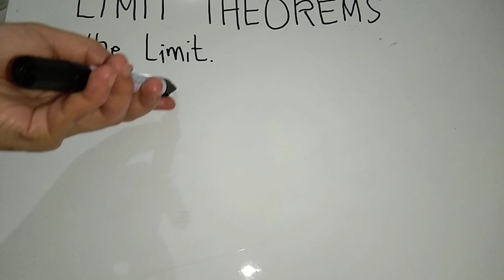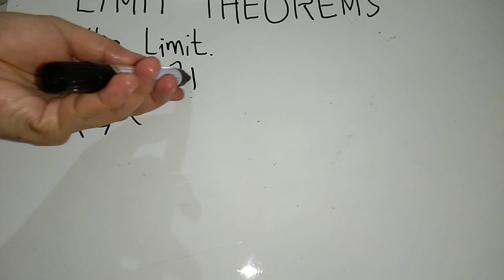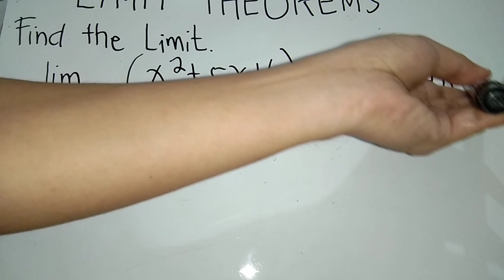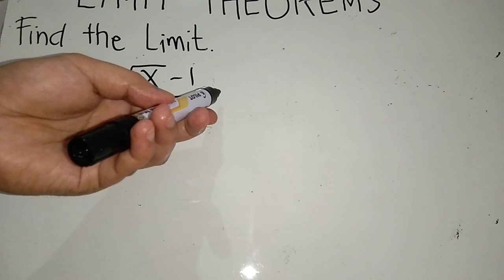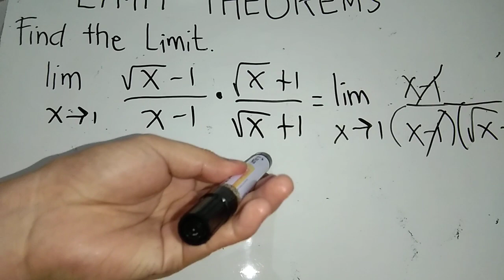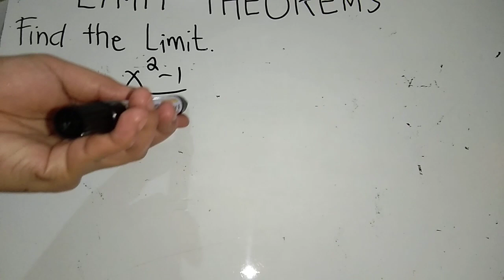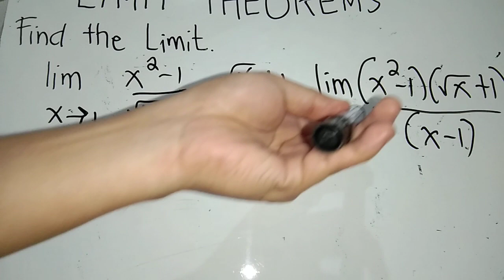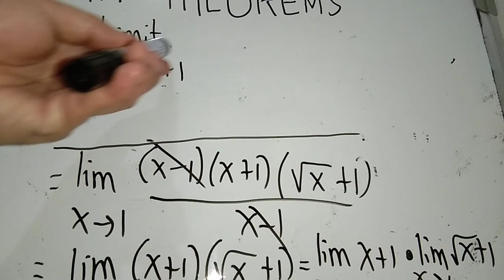How to find LIMIT VALUE using the limit theorems given an algebraic functions| Jeff Aguilar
This video teaches on how to determine the limit value using limit theorems which apply to algebraic functions, such as polynomial, rational and radical functions.